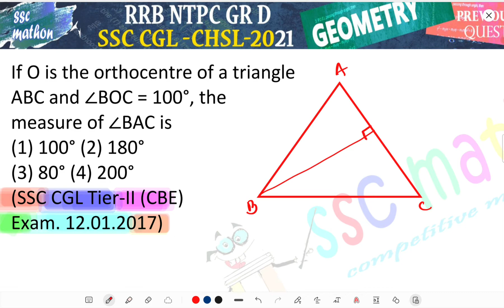If O is the orthocentre of a triangle ABC and ∠BOC = 100°, the measure of ∠BAC is